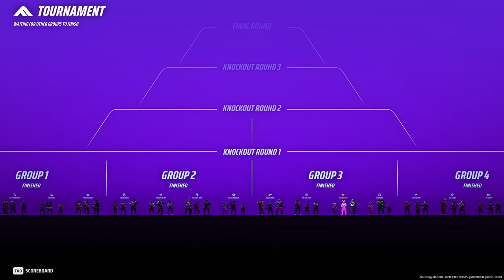The Finals' Movement Medium Solo to Diamond: Episode 23 | The Most Anticlimactic Diamond 4 Rank Up